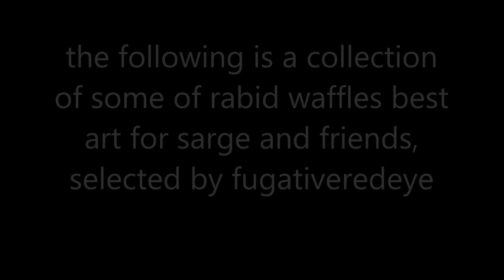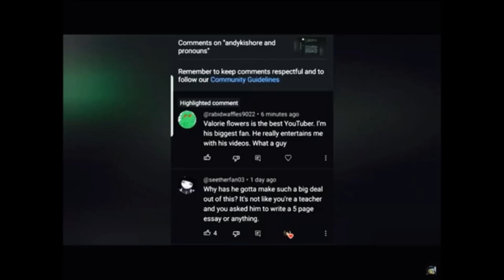Rabid Waffles Art Showcase Episode 1: Best of Sarge and friends Pt. 1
fugativeredeye put together a compilation of what he thinks is the best art that ive done for sarge and friends (so far)